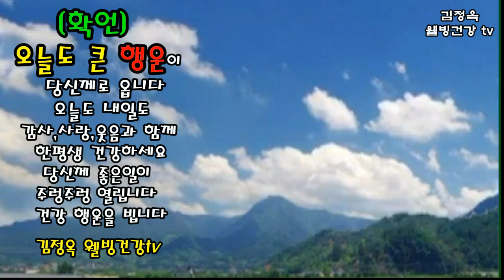마음 힐링 타임👍 자기 암시 마음 공부^^ 명언 힐링👍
내 체 널 에 오신 것을 환영합니다 사랑합니다
오렌지껍질오일크림 만드는법

멕시코사과+오이 대체작물 차요테효능!!👍고혈압,피부미인, 머리를 맑게 해주는 차요테👍차요테줄기차💯 치매예방,뇌건강,암,폐,심장,동맥경화👍최맛있는 차요테 요리10가지👍

👍친구 여러분? 👍
사랑합니다.  ♥️♥️♥️
꾸~~벅 **🌼